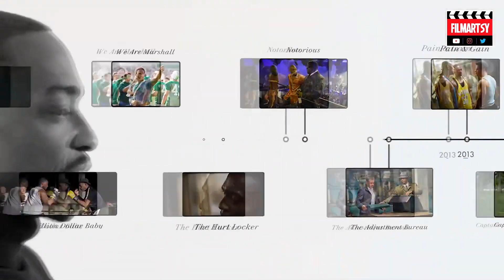The Falcon And The Winter Soldier Cast Then And Now | Anthony Mackie | Sebastian Stan | MCU 2021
The Falcon and the winter soldier then and now. Which one would you prefer?